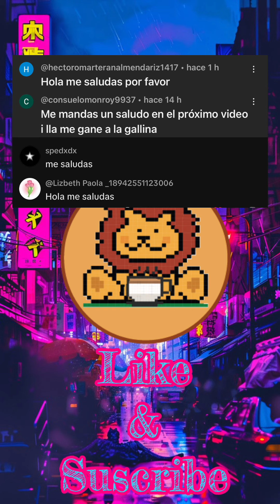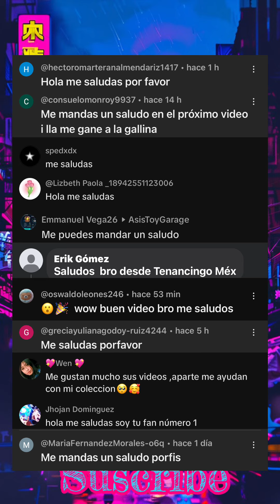Muñelocos: Que se arma!😱😨muñelocos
Encontramos Patrios!